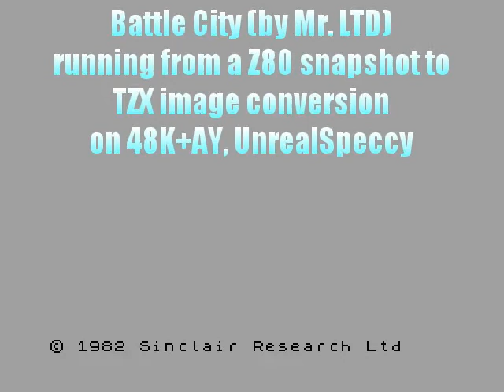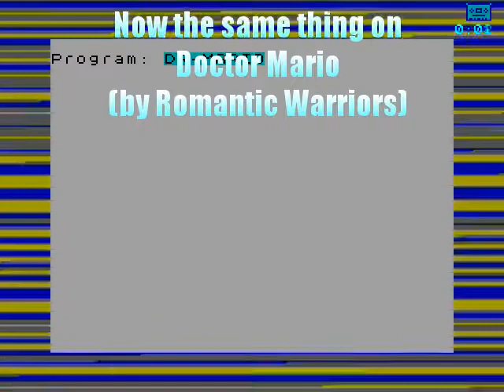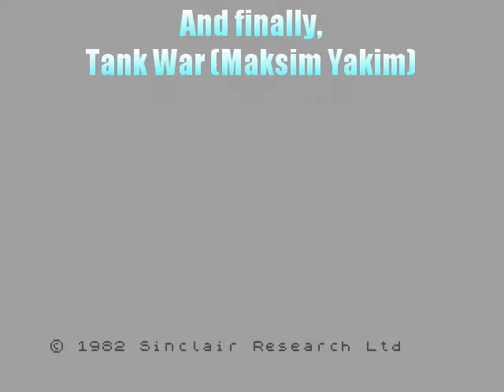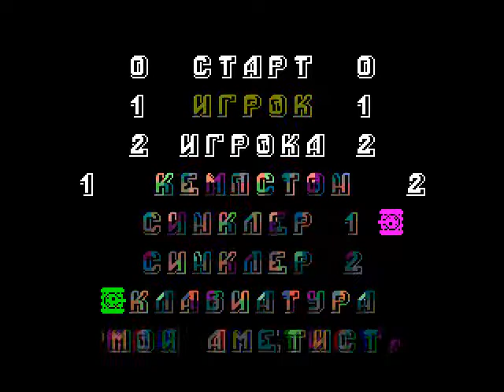[ZX Spectrum] And Yet It Works! (48K edition) - 001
Ah, how many times I've heard something like "Men, I'd like to play this game from tape on my old Speccy..." Yeah, I know it's been less than a dozen of times, but even that's enough for me to start some kind of miniseries which would cover the games converted to analog streams that do work properly.

I know that the emulators may not be the MOST accurate Spectrums ever made (alhough the most debugged for sure), so I'm asking all you volunteers to download the stuff below, run it on your real machines, be it 48K or 128K, and tell me whether it works properly after loading. If possible, record how it performs on your camcoders and post a video response here.

Easy, huh?

How were they reconverted, you may ask? Men, it's so easy that even you could do it! :P Linkie

In this video, I highlight the ports of, perhaps, most simple and yet most memorable games that ever existed on Nintendo Entertainment System, Famicom, Pegasus and Dendy, all working properly under 48K: Battle City (two times! :P) and Doctor Mario. I've covered those previously, so search, search and search again if you want the actual gameplay vids.

Good luck to you, guys! I'm tempted to see those game working!